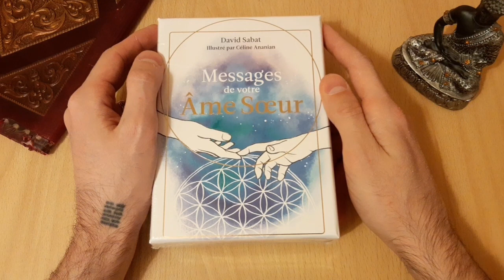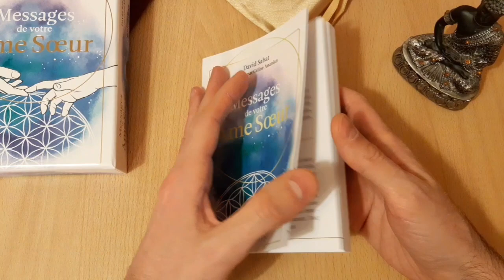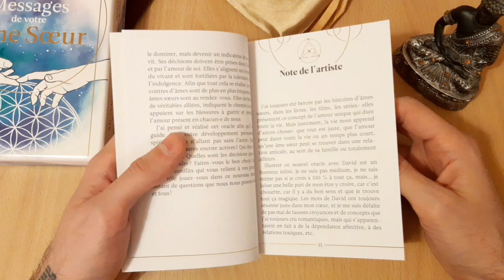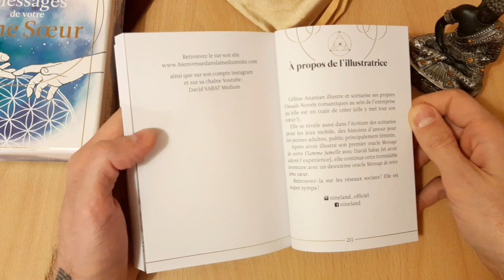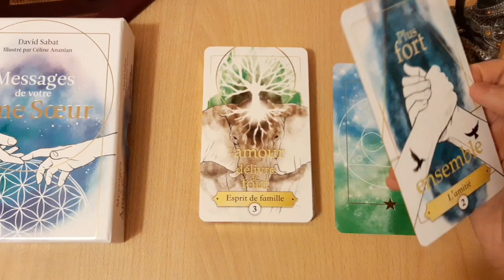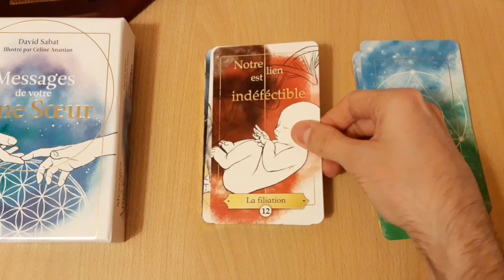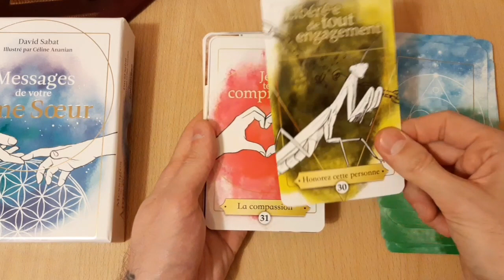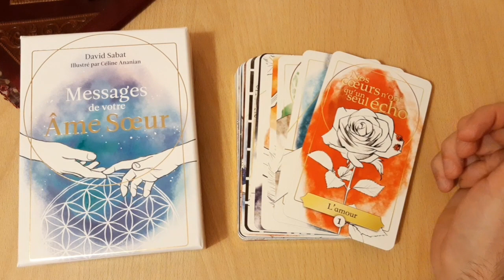REVIEW - Messages de votre âme sœur - David Sabat & Céline Ananian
Bonjour

Soyez bénis !